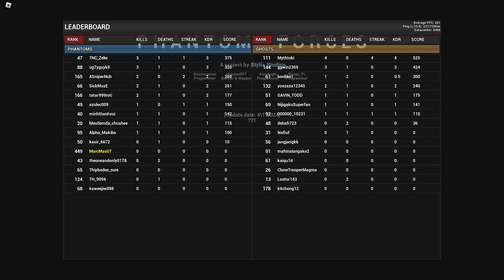grenade only 100